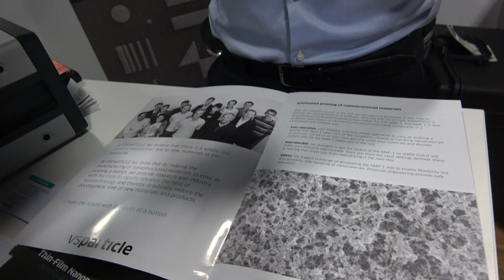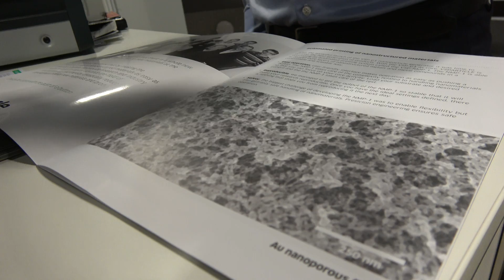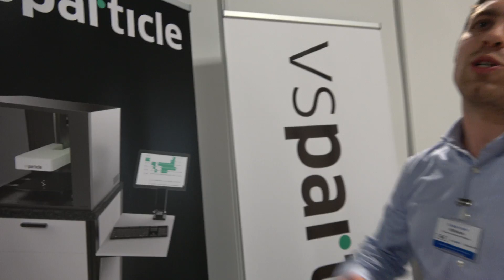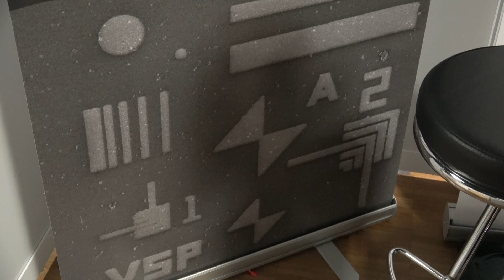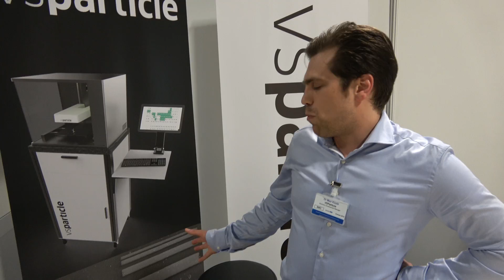Nanotechnology: generation of nanoparticles in gas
Born out of the research labs of TU Delft with over 20 years of experience in the synthesis of aerosols, the VSP-G1 nanoparticle generator provides researchers with the possibility to perform ground-breaking research within the field of nanomaterials without the limitations of common generation methods and materials.

Interviewed at the IDTechEx Show! Europe 2018
Learn more about the IDTechEx Show! Berlin